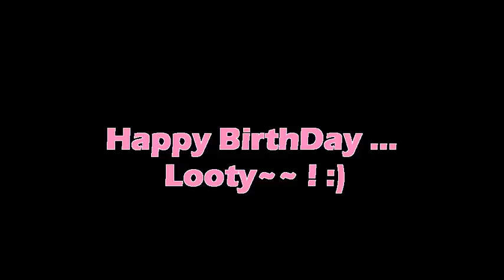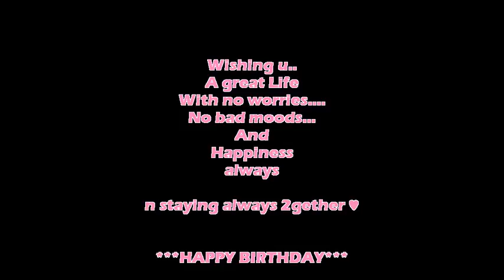lootie's BD - Ameba pico